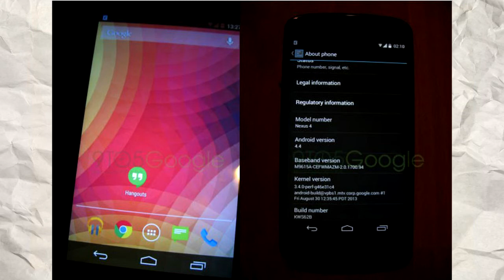Imágenes Filtradas de Android 4.4 Kit Kat | Leaked Screenshots Android 4.4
*¿QUIERES HABLAR CONMIGO?, SKYPE: @tosho1255